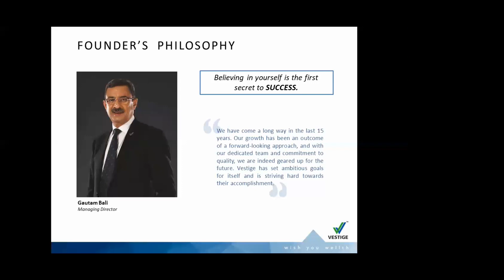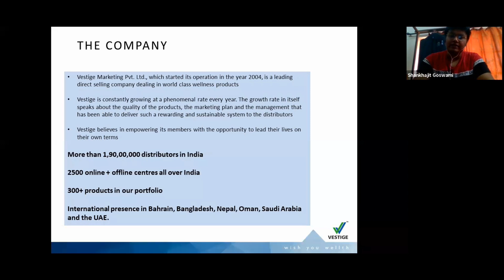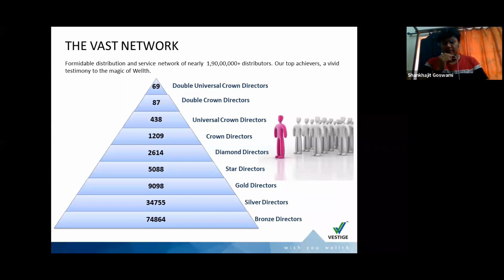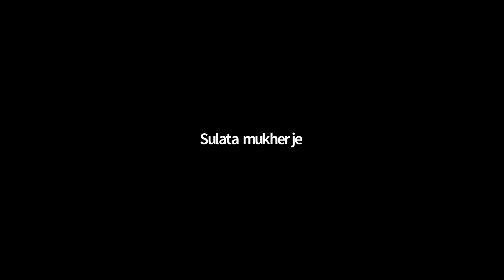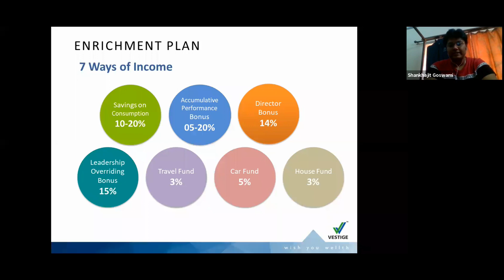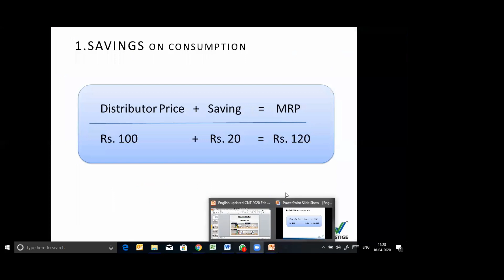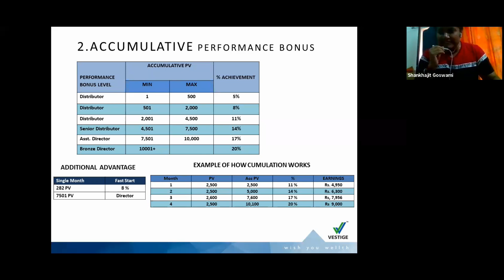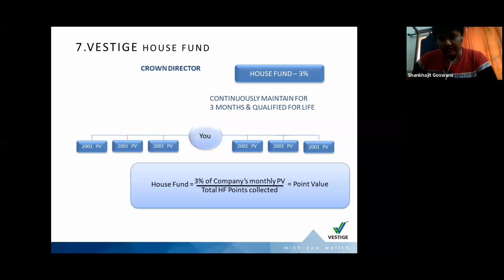Vestige Official CNT in Bengali by ASM of West Bengal & Sikkim Mr. Tridib Maity.